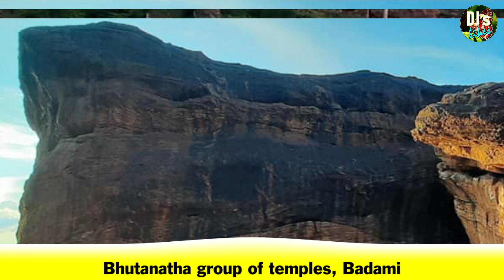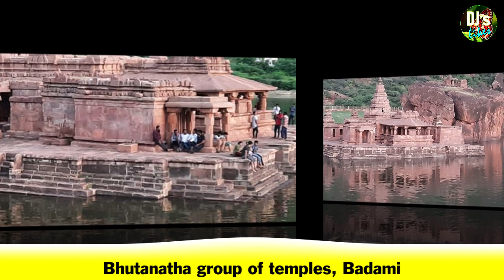Bhutanatha Group of Temples, Badami | பூதநாதர் கோவில்கள், பாதாமி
பூதநாதர் குழுவின் கோயில்கள் இந்தியாவின் கர்நாடக
மாநிலம் பாதாமியில் உள்ள அகஸ்திய ஏரியின் கிழக்கே 7
முதல் 12 ஆம் நூற்றாண்டு வரையிலான இந்துக்
கோயில்களாகும். இது இரண்டு துணைக்குழுக்களைக்
கொண்டுள்ளது - ஒன்று கிழக்கு பூதநாத குழு அல்லது பூதநாத
பிரதான குழு என 7 முதல் 8 ஆம் நூற்றாண்டு வரை
பெரும்பாலும் திராவிட கட்டிடக்கலை பாணியில் உள்ளது;
மற்றொன்று வட பூதநாத குழு அல்லது மல்லிகார்ஜுனா குழு
11 முதல் 12 ஆம் நூற்றாண்டு வரை பெரும்பாலும் நாகரா
கட்டிடக்கலையில் அழைக்கப்பட்டது. முந்தையது பாதாமி
சாளுக்கிய கட்டிடக் கலைஞர்களையும், பிந்தையது
அருகிலுள்ள எல்லம்மா கோயிலுடன் கல்யாணி சாளுக்கிய
கட்டிடக் கலைஞர்களையும் விளக்குகிறது.
பூதநாதரான குழு (700-725 CE) அகஸ்திய தீர்த்தத்தின்
கிழக்கே உள்ள பழைய இந்து ஆலயங்கள் ஆகும். இந்தக்
குழுவில் உள்ள மிகப் பழமையான கோயில் பெரிய
கோயிலாகும். இது நான்கு பாரிய மையத் தூண்களைக்
கொண்ட ஒரு குதா-மண்டபத்தைக் கொண்டுள்ளது (பகுதி
எண்கோணமானது, கனசதுரமானது மற்றும் ஒரு லேத் மீது
வட்டமானது). இந்த மண்டபம் சிவலிங்கத்துடன் கூடிய சிறிய
சதுர வடிவ கருவறையுடன் இணைக்கப்பட்டுள்ளது.
கருவறையின் உச்சியில் திராவிட பாணியிலான திரிதால
மேற்கட்டுமானம் (மூன்று மாடிகள்) உள்ளது. கீழ் பகுதியில்
ஒரு பாதபந்த மற்றும் கும்பம் உள்ளது. விமானச் சுவர்களில்
பிரம்மகாண்ட பாணி பைலஸ்டர்கள் கொண்ட கர்ணங்கள்
உள்ளன. சுவரின் நாசிகள் கின்னரர்கள் மற்றும் கந்தர்வர்களின்
தலைகளை சித்தரிக்கின்றன. மேற்கட்டுமானத்தின்
இரண்டாவது மாடியானது மிகக் குறைந்த பெரிய மாடியை
மீண்டும் மீண்டும் செய்கிறது, மேலும் மூன்றாவது மாடி அளவு
இரண்டின் பாதியாக உள்ளது, மேலும் அதே கூறுகளை மீண்டும்
ஒரு தாள வடிவத்தில் மீண்டும் செய்கிறது. குட்டையான
சிகரத்துடன் கூடிய ஒரு சதுர வேதி மேல்கட்டமைப்பை
நிறைவு செய்கிறது.
மகரங்கள் (புராண மிருகம்) போன்ற சில அலங்கார கூறுகள்
நீண்ட வால்களுடன் இன்னும் எஞ்சியிருந்தாலும், சன்னதி
மற்றும் மண்டபத்தின் சுவரில் உள்ள உருவ இடங்கள்
இப்போது காலியாக உள்ளன.மண்டபத்தில் ஜாலி உள்ளது
(உள் மண்டபத்திற்குள் வெளிச்சத்திற்காக துளையிடப்பட்ட
ஜன்னல்கள்).சன்னதி வாசலின் பாதத்தின் இருபுறமும்
கங்கா தேவியின் வாகனமான மகரத்தின் மீது
வலதுபுறத்திலும், இடதுபுறத்தில் யமுனா தேவி ஆமையின்
மீது ஏறிச் செல்லும் உருவமும் உள்ளது. லிண்டலில்
அர்ப்பணிப்புத் தடுப்பு எதுவும் இல்லை. விநாயகர் மற்றும்
மகிசாசுரமர்தினி ஆகியவை அருகில் காணப்படும் பிற
கலைப்படைப்புகளாகும். இங்குள்ள ஒரு குறிப்பிடத்தக்க அம்சம்
கோயிலின் வெளிப்புறச் சுவரில் உள்ள கல்வெட்டு ஆகும், இது
ஸ்ரீதர்புதேஸ்வரருக்கு ஒரு பைங்காரா குடும்பத்திலிருந்து பரிசு
(தெய்வத்தின் அடைமொழியாக இருக்கலாம்) அறிவிக்கிறது.
இந்த கல்வெட்டு 9 ஆம் நூற்றாண்டின் பிற்பகுதியில் உள்ளது.
அந்த நேரத்தில் பிரதான கோவில் செயலில் பயன்பாட்டில்
இருந்ததாக இது தெரிவிக்கிறது.
தாழ்வாரத் தூண்களில் ஒரு சதுர குறுக்குவெட்டு உள்ளது, அது
எண்கோண குறுக்குவெட்டாக மாறுகிறது. வெளியே பக்தர்கள்
மற்றும் யாதிரீகர்களுக்கு படிக்கட்டுகள் உள்ளன.சிறிய
சன்னதிகள் பாழடைந்து பின்னர் 8 ஆம் நூற்றாண்டின்
பிற்பகுதியில் சேர்க்கப்பட்டது. வளாகத்தின் கிழக்கே, ஒரு
பாறாங்கல் மீது, அசாதாரண கட்டிடக்கலை விவரங்களுடன்
நான்கு ஷைவ புதைபடிவங்கள் உள்ளன -இவை ஒரு சதுர
திட்டத்தில் அமைக்கப்பட்ட பஞ்சகுட மேற்கட்டுமானத்துடன்
கூடிய சிவன் சன்னதியின் நான்கு கட்டிடக்கலை பாணிகளின்
பதிவுகள். இவை 7 ஆம் நூற்றாண்டின் பிற்பகுதியில் அல்லது
8 ஆம் நூற்றாண்டின் முற்பகுதியில் தேதியிடப்படலாம்.
மேலும் இந்த கோயில் வளாகம் அதன் தோற்றத்திலிருந்து
ஒரு சைவ வளாகம் என்பதை நிறுவ உதவுகிறது.
பிரதான கோவிலின் வடக்கே ஒரு சிறிய கோவில் உள்ளது,
இது 1923 இல் ஹென்றி கசன்ஸ் முன்மொழியப்பட்டது.
முதலில் விஷ்ணுவுக்காக பிரதிஷ்டை செய்யப்பட்டது. சில
சமயங்களில், லிங்காயத் மதத்தைப் பின்பற்றுபவர்களால் இந்த
ஆலயம் தத்தெடுக்கப்பட்டது, அவர்கள் ஒரு வெளி
மண்டபத்தைக் கட்டி, ஒரு நந்தி (சிவனின் வாகனம்) மற்றும்
கருவறைக்குள் ஒரு சிவலிங்கத்தை நிறுவினர்.
மல்லிகார்ஜுனா குழு முக்கிய பூதநாத குழுவிற்கு அருகில்
உள்ளது, ஆனால் மனிதனால் உருவாக்கப்பட்ட ஏரியின் வடக்கு
பின்புறத்தில் அமைந்துள்ளது, இது பல கோயில்களைக்
கொண்டுள்ளது. இவை தெற்கே திறக்கின்றன மற்றும் 11 முதல்
12 ஆம் நூற்றாண்டு ஃபாம்சனா நாகரா பாணியில் அவற்றின்
குறிப்பிடத்தக்க பிரமிடு மேல்கட்டமைப்பால்
குறிக்கப்படுகின்றன. மிகப் பெரிய கோவிலானது விஷ்ணு
கோவிலாக இருக்கலாம். இந்த பாழடைந்த கோவில்கள்
பயன்படுத்தப்படாமல் இருந்த காலகட்டத்தைக் கண்டது,
மேலும் அதன் வரலாற்று கலைப்படைப்புகளின் எச்சங்களை
பாதுகாக்கும் போது சிவலிங்கத்துடன் மீண்டும் பிரதிஷ்டை
செய்யப்பட்டது. இந்தக் கோயில்கள் கல்யாணி சாளுக்கிய
கட்டிடக் கலைஞர்களால் ஆராயப்பட்ட கட்டுமான
யோசனைகளை முன்வைக்கின்றன. மிகப்பெரிய கோவிலில்
எட்டு தூண்கள் கொண்ட ஒரு திறந்த செவ்வக மண்டபம்
உள்ளது, இது உள் மண்டபம், அந்தரளம் மற்றும்
கர்ப்பகிரியாவுடன் இணைக்கப்பட்டுள்ளது - இவை அனைத்தும்
ஒரு சதுர திட்டத்தில் உள்ளன. இந்தக் குழுவில் உள்ள
அனைத்துக் கோயில்களும் எளிமையான சுவர்களைக்
கொண்டுள்ளன. திறந்த மண்டபத்தின் (மண்டபத்தின்) மேல்
கோணலான கோடுகள் உள்ளன. இந்த குழுவில் காணப்படும்
கலைப்படைப்புகளில் விஷ்ணு மற்றும் சிவன் இருவரையும்
உள்ளடக்கியது.